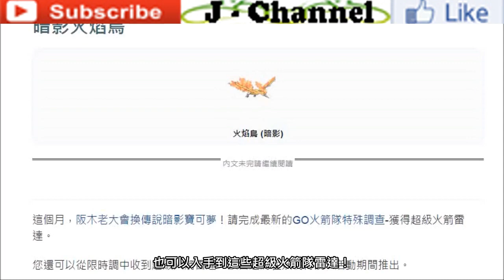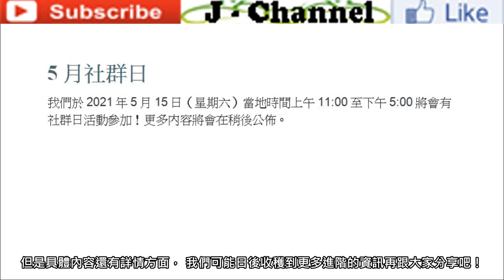【Pokémon GO】五月變更/活動一覽指南!!!（突破獎勵/暗影傳說/哲爾尼亞斯/伊菲爾塔爾/聚焦時刻等等…）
2021年04月28日
影片為大家分析分享精靈寶可夢GO遊戲中五月變更/活動一覽指南其中包括突破獎勵/暗影傳說/哲爾尼亞斯/伊菲爾塔爾/聚焦時刻等等各方面內容詳情。

僅剩數天後就正式踏入全新的五月份，在這全新的月份中除了有日前跟大家稍微分享過的“妖精傳說X與Y”也就是哲爾尼亞斯與伊菲爾塔爾兩大傳說寶可夢等待訓練師們之外，別的變動例如突破獎勵、暗影傳說寶可夢、聚焦時刻等等又有哪些更新變動?!更多相關內容與詳情盡在影片中與大家分享~